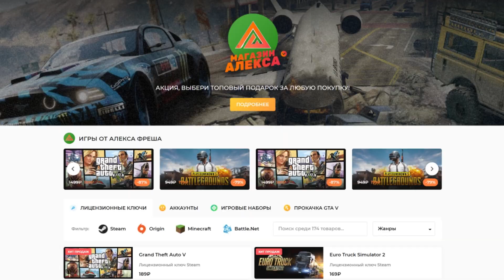SnowRunner 2020 - Ремонт Электростанции - Висконсин #8